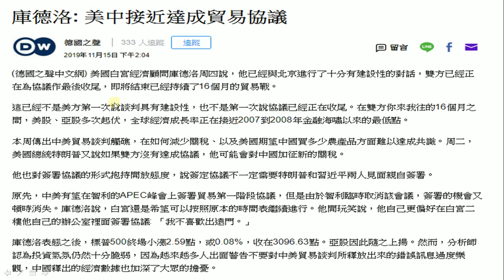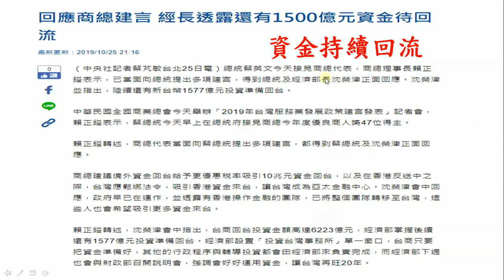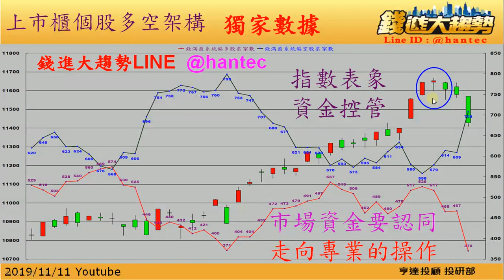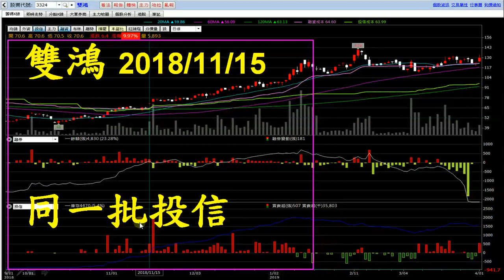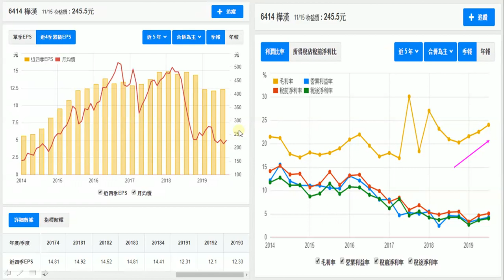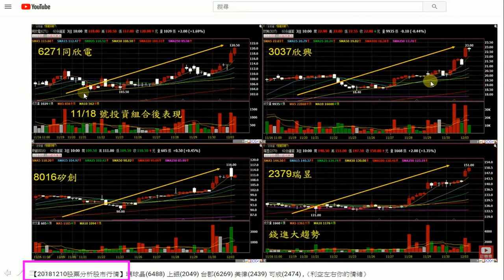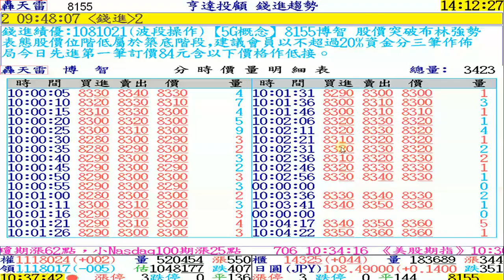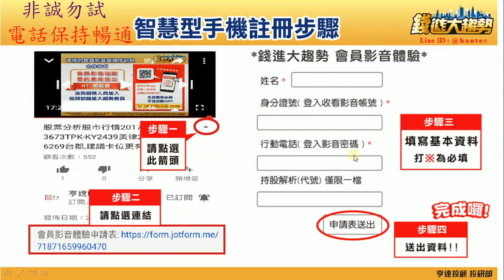20191116 錢進大趨勢 樺漢、雙鴻、穩懋、博智、京鼎